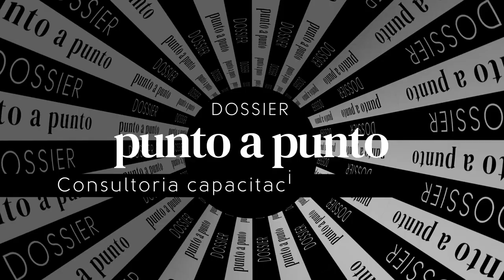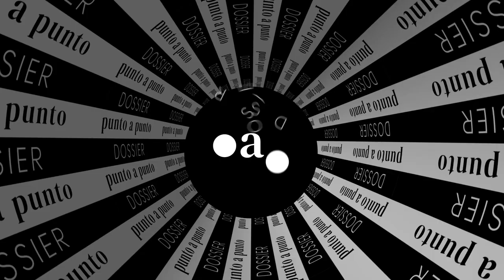Iris Gastañaga - Kinetic (Cofounder / Presidenta)